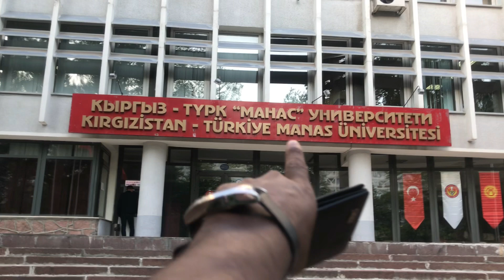Turkish manas international university traveling